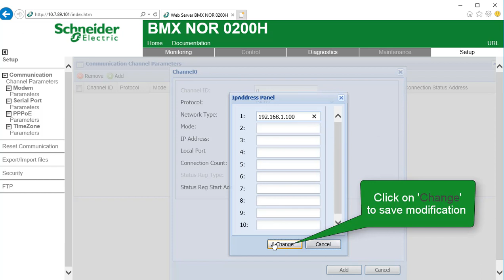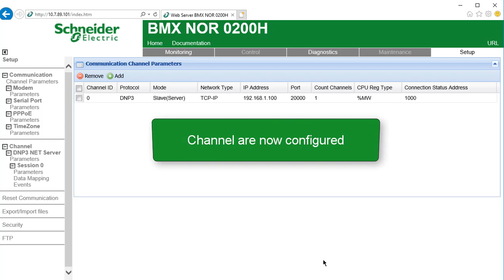BMENOR0200 Configuration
The goal of this video is to demonstrate how to configure a DNP3 communications channel for Modicon X80 RTU BMENOR0200 Factorycast Module.